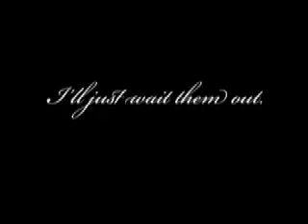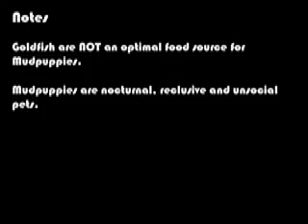A Mudpuppy adventure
Mudpuppy eats worms and fish.  Learn more about mudpuppies and other salamanders at caudata.org